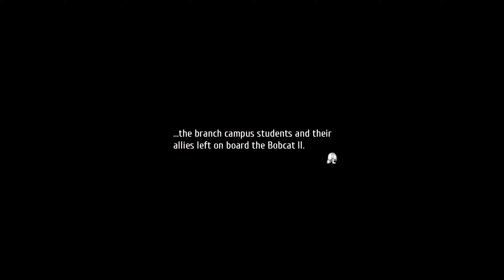GOLDEN DIVINE KNIGHT - Let's Play 「 TLoH: Trails of Cold Steel IV (Nightmare) 」- 20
Eiyuu Densetsu: Sen no Kiseki IV
英雄伝説 閃の軌跡 IV

Description:

Osborne, Ouroboros, and the Black Workshop succeed in making Rean kill the Divine Beast of Earth, resulting in the entire country being cursed and primed for war against Calvard. It's up to the new Class VII to rescue Rean from the villains and gather allies to end this war and the curse.

0:00 Lake Elm Wetlands

You should take some time to grind the miniboss mobs here, since they have a chance of dropping Action 2, which you can use to make more Action 3 for the rest of Class VII.

4:42 Awakener Trial Symbol

At the end, we find a symbol that looks like the one from the Old Schoolhouse, when Class VII had to prove themselves worthy of Valimar. Campanella, Lechter, and Kreuger (no more Sharon) appear in order to guard this spot.

While Lechter grieves over Millium's death, he and Claire are resigned to thinking Osborne's plan is the only way to get rid of the curse and that if they back out now, Millium's death would be for nothing.

Campanella treats this entire situation as a game he can barge into in order to make things more interesting, but Juna rips into him and his entire character archetype.

Lechter's eyes gain magic circles like in the Gral of Erebos, but he states the power he used before is even stronger.

13:16 Boss: Campanella, Lechter, and Kreuger

Lechter can use an ability called Dis Order, which cancels your Brave Orders, slaps you with penalties, and prevents you from using BOs until the Dis Order wears off. However, he didn't get to use it because Gaius got to move before him and delay spam the enemy team.

18:38 Zauber Soldats

Lechter uses his intuition to figure out that we're using the Pleroma hotspots to look for Rean.

Two of the new Soldats appear. These are Zauber Soldats, which are a combination of Magic Knight and Soldat technology.

22:55 Boss: Sorge x2

The gunner has AOE attacks while the swordsman has better single-target damage. They shouldn't be too tough since you can use Combination attacks to deal AOE damage.

30:10 The Final Divine Knight

The Sorge pilots use the power of Plot Stamina and become even crazier due to the curse. The Zauber Soldats seem to be related to the curse in some way?

Rufus completes the Divine Knight trial and challenges us with his Auric Knight, El-Prado. The Sorge pilots want to help, but Rufus insults them for losing the previous fight and threatens to kill them for annoying him.

35:23 Boss: Auric Knight, El-Prado

I stuck Musse on support because I need her group heals.

46:37 Too Much Bling

Rufus proceeds to use cutscene powers to knock everyone down. While they manage to get back up, the Sorges get back up. Fortunately, Estelle, Joshua, Lloyd, Elie, Renne, and Bleublanc/Aleister show up to save everyone. I guess the Sorges don't have Reactive Armor to protect against little people like the Spiegels do. I guess it's too expensive to mass produce RA for the cannon fodder, even if they're Zauber cannon fodder.

Jusis asks Rufus if he thinks Millium's sacrifice and ruining House Albarea was worth it, and Rufus says yes. The villains then leave.

56:03 Placing the Final Stake

After the stake is placed, Renne and KeA decide to join Class VII in returning to Eryn Village.